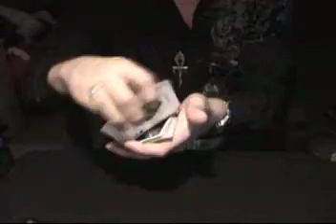Jeffrey Jene: Osiris Cut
A semi-original flourish by me. It contains elements from Dan and Dave's Molecule 4 and Daniel Madison's Dead Revolution. It's my first, and it was fun to come up with.